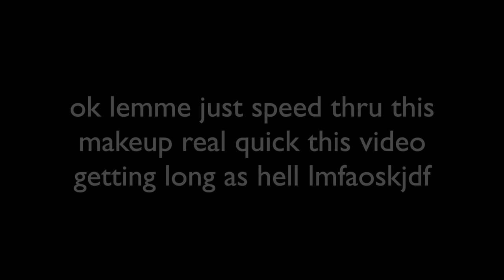MY CREEPY NEIGHBOR BROKE INTO MY SCHOOL | STORYTIME + DOING MY MAKEUP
IS HE CREEPY OR WHAT? Let me know what y'all think!!
SAVE 10% ON YOUR ORDERS AT: sigma beauty, bahi cosmetics & dodolashes - "makeupbyshaniah" to save $$* bahi.care sigmabeauty.com
B R O W S • @benefitcosmetics goof proof brow pencil in 5
E Y E S • @morphebrushes 35O2 + @maybelline matte eyeliner pencil in jet black
F A C E • @nyxcosmetics cant stop wont stop foundation in mocha + @makeuprevolution concealer in c13 + @colourpopcosmetics no filter powder to set
G LO W • @maybelline molten gold highlighter